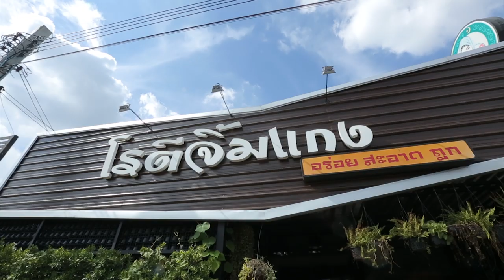พาลุยลายแทง ร้านมุนา โรตี ชา กาแฟ by. Yingsakfood & A Rice